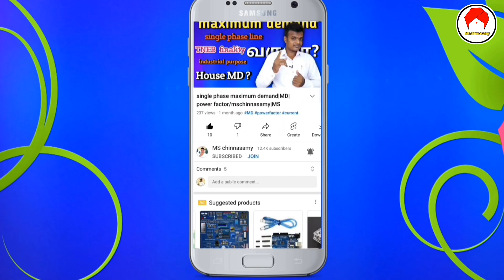how to make lithium ion battery at home/12v|8.4ah/tamil/mschinnasamy|MS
You will see clearly how to easily make a 12v 8.4ah battery using a lithium ion battery

  பிசினஸ் மட்டும் தொடர்பு கொள்ளவும்.

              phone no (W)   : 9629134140